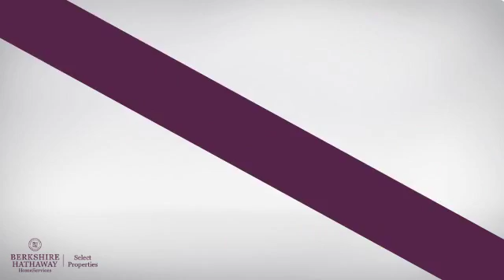Real Estate for sale in Elsberry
MLS#:16016369 ZIP:63343 pInterior pictures coming soon-Concrete Driveway welcomes you to this inviting 3 bdrm 2 bath home on incredible 1/2 acre lot-experience country living style yet in town for convenience-2 outbuildings with electric &amp; concrete floors-large yard with privacy fence along back property line-Home features open floor plan, large dining area, split bedroom floor plan, MFL, 2 car o/s garage and so much more-Cute as a button-handicap accessible-1 year home warranty/p